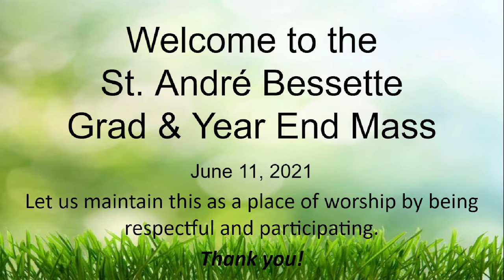2021 St. Andre Bessette Catholic School Grad Speeches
Valedictorian - David McMaster
Salutatorian - Ezra Walker
Principal - Mr. Steve Tymko
Superintendent - Mr. Shawn Haggerty